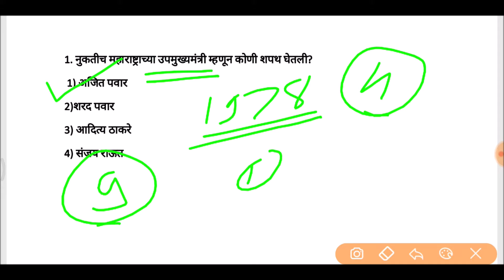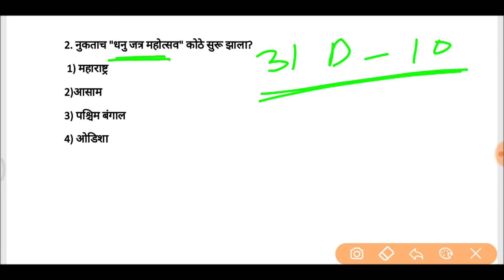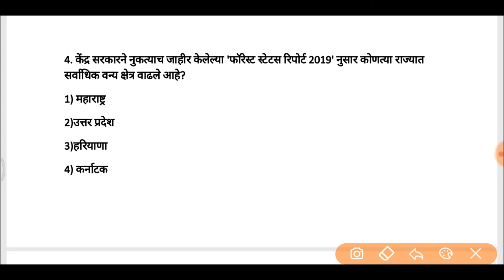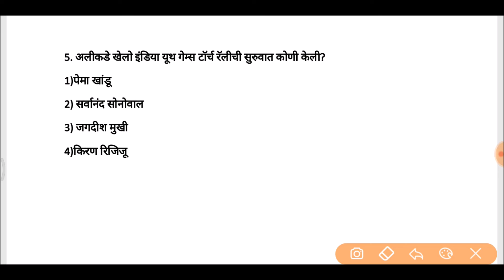2 जानेवारी 2020 चालू घडामोडी | current affairs in marathi | स्पर्धा परीक्षा गुरुजी | talathi,police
जानेवारी चालू घडामोडी प्रश्नसंच |  जानेवारी 2020| Current affairs for mpsc/upsc/combine/talathi/police

This video will provide very useful information and it will help in all competitive examinations such as Upsc Mpsc STI PSI ASSISTANT Talathi tax assistant.

In this lecture we have covered important mpsc current affairs in Marathi which is useful for psi sti aso and rajyaseva 2020 exams. This lecture is useful for those who are preparing for MPSC State service exam PSI STI ASO exam that is combine exam for three posts engineering services.

IMPORTANT FOR BANK /SSC / RAILWAYS EXAM/ TALATHI/POLICE BHARTI

Thanks,
स्पर्धा परीक्षा गुरुजी अकॅडेमी